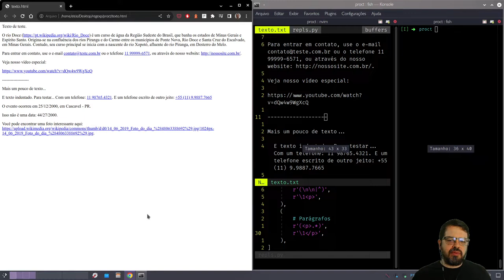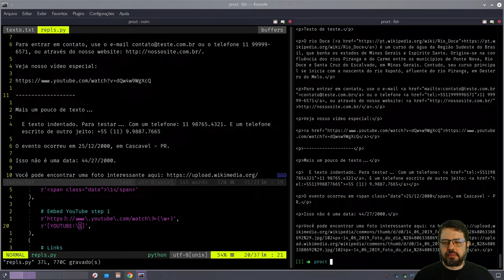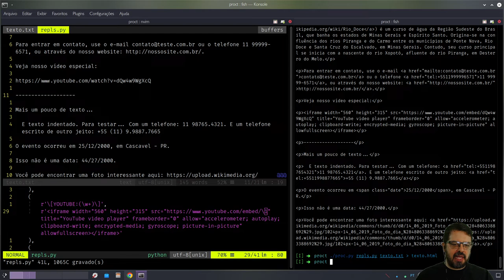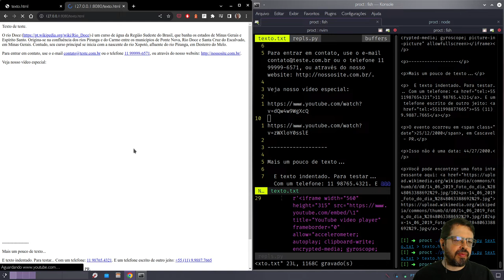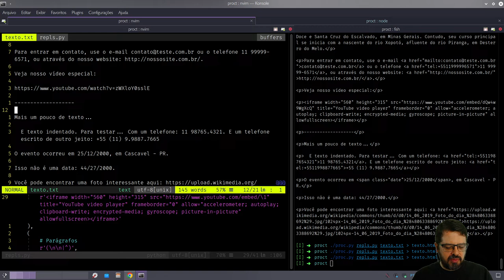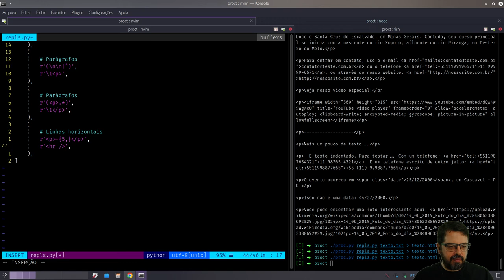Projeto em Expressões Regulares - 4 de 5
Hoje vamos lidar com embeds automáticos do Youtube e linhas horizontais.